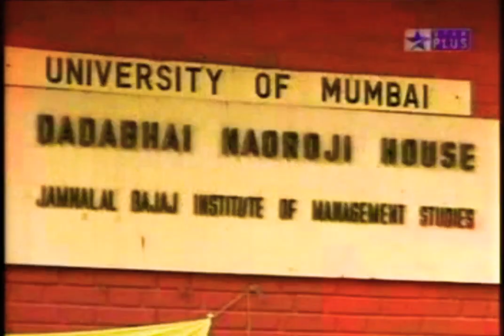Star Plus Ad12 Ident